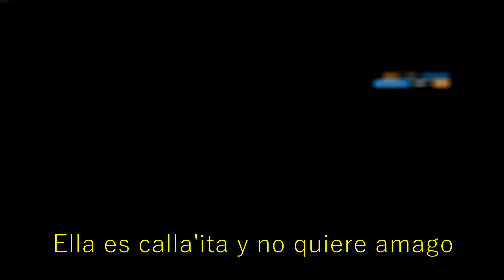Se Va X ESA BABY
Plz like and sub for 14 years of good luck.

Crosshair: Purple75%

Sen:
400 Dpi 9-H 9-V Multiplier-0.02 ADS - 1.0X 60 1.5x 103 2.0x 105 2.5x 106 3.0x 107 4.0x 108
Display:
2560x1440 4:3 FOV:84

Graphics:
Texture Quality: Low
Texture Filtering: Off
LOD Quality: Ultra
Shading Quality: Low
Shadow Quality: Mid
Reflection Quality: Low
Ambient Occlusion: Off
Lens Effects: Off
Zoom-In Depth of Field: off
Anti-Aliasing: off

HW:
Mouse: Razer Viper Ultimate
Keyboard: Razer Tenkeyless V.3
1st Monitor Asus RX-78-2
2nd Monitor Random ass Philips Curve Monitor I guess
In-Ear: Logitech G333
Soundcard: Sound BlasterX G5
 Mic: HyperX Quadcast